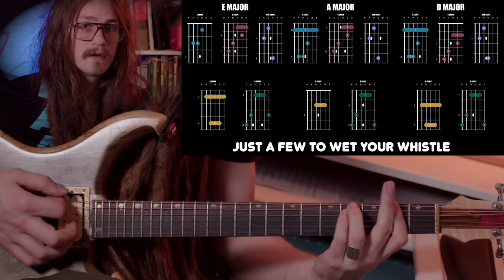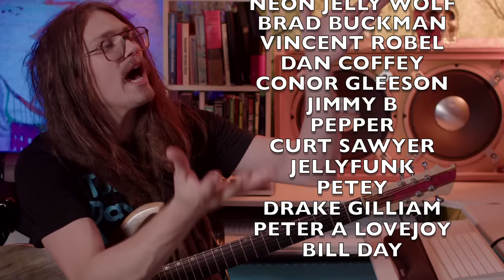HOW TO PLAY BLACK THROATED WIND | Grateful Dead Lesson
Learn how to play Black Throated Wind by The Grateful Dead. LOVE YOU!